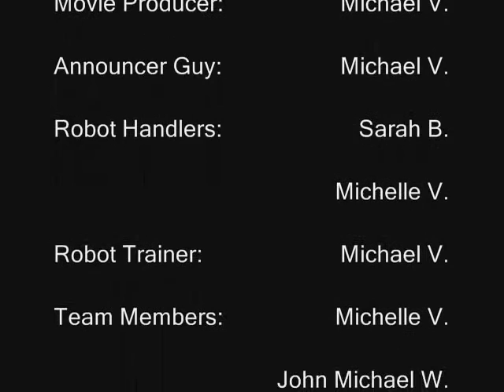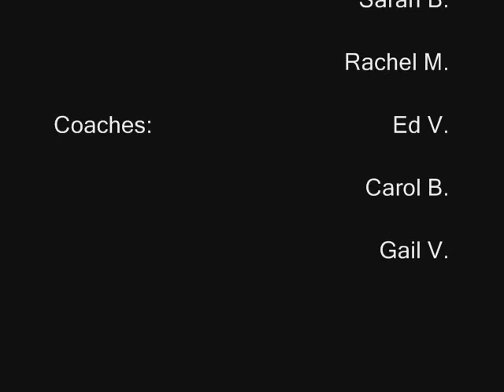FLL 2006 - MindStorm Troopers 400 Points - Mission Demo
Demonstration of the team's 2006 robot missions.  The team later won 1st place robot performance at the FIRST Lego League World Festival for scoring three perfect rounds at the competition.